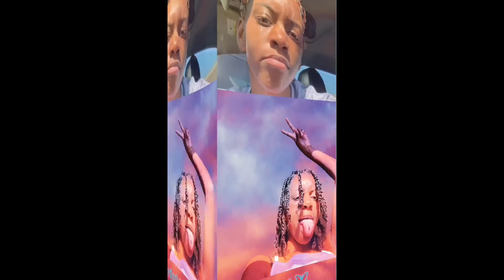Who Am I? - First Ever Video (Must Watch)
there’s always a first time for everything.
thank you all for joining me on this journey💓.

intro/edit cred. - @864.edits on IG
outro cred. - @keontaee on IG